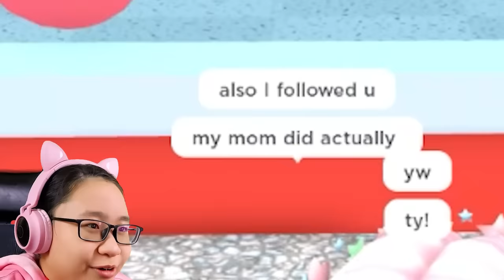ROBLOX- Escape Mr Yummy Supermarket Obby in Roblox!!! He needs MORE CUSTOMERS!!!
Music